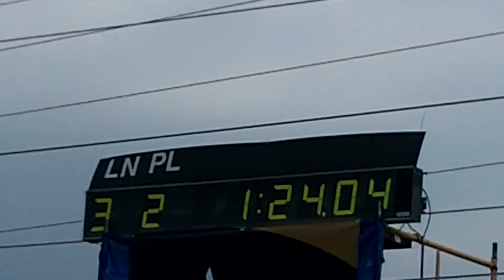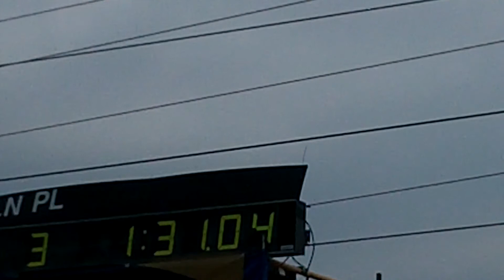2012 BCC Tenby Chase Girls 9_10 Medley Relay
The Tenby Chase 9-10 Girls Medley relay team swims in the 2012 Burlington County Championships.  Great job Mia, Kaitlyn, Mackenzie and Bevan!